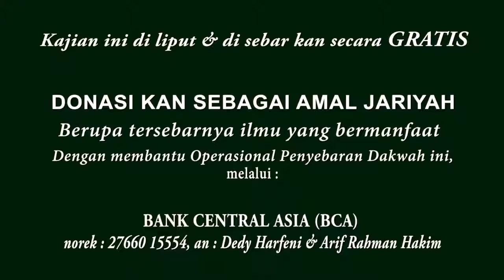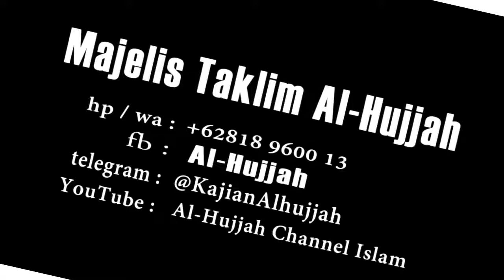Amalan yang Paling Berat Timbangannya - Ustadz Badrusalam